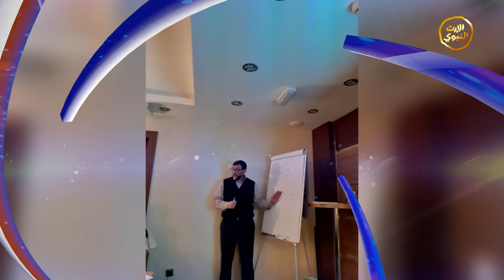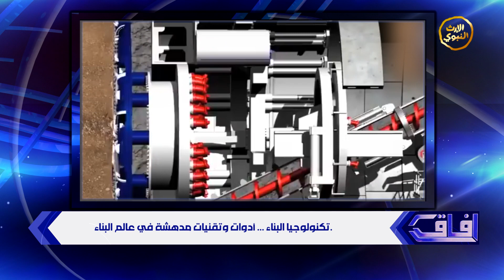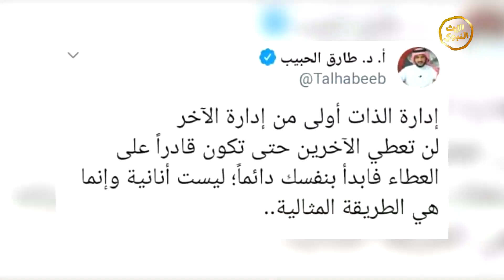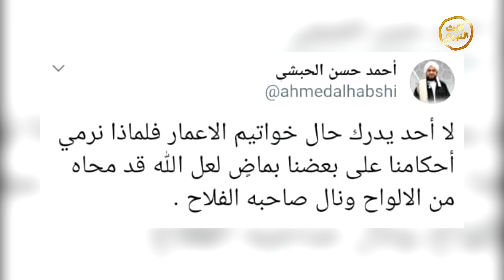برنامج | آفاق (الموسم الرابع ) - الحلقة التاسعة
تعريف برنامج آفاق

هو البرنامج التفاعلي الأحدث على شاشة قناة الإرث_النبوي الفضائية؛ ويسلط الضوء على أبرز الأحداث والمستجدات على الساحة العلمية والدعوية الإسلامية، كما ينقل لكم أحدث وأبرز أنشطة وبرامج وأخبار السادة العلماء وآراءهم في المستجدات المعاصرة .
البرنامج ممتع وشيق ويحتوي على عدة فقرات متنوعة  منها التقارير المهتمة والمنصبة على عالم التكنولوجيا والتقنيات الحديثة، بالإضافة إلى إستطلاعات ميدانية تسلط الضوء على شخصيات مرموقة ومؤثرة في المجتمعات ومواهب مختلفة ومتعددة المجالات.

شاهد و شارك معنا..